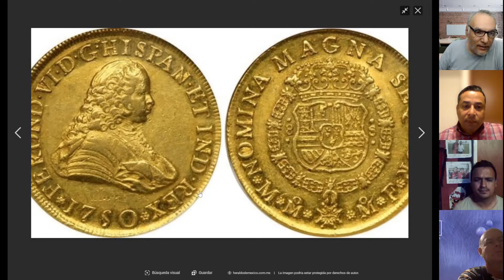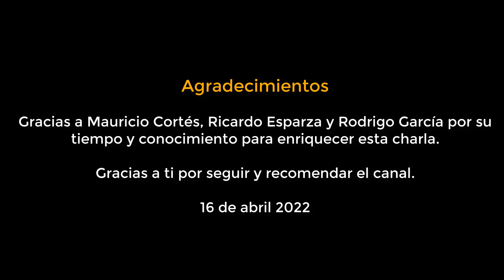Monedas Antiguas de México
Lo que es importante saber del sistema monetario en México a través de la historia.